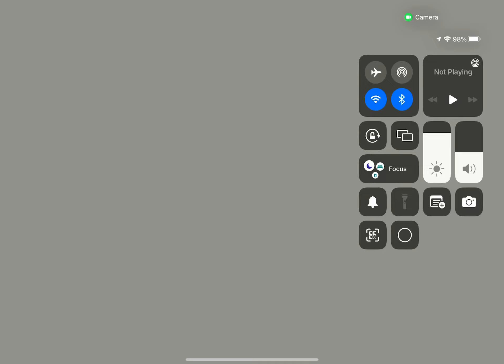Roblox the war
I know there was some little bit of a stop before the video actually started but i apologise